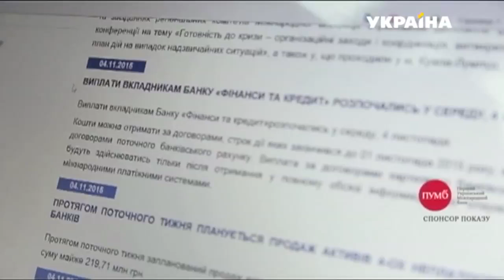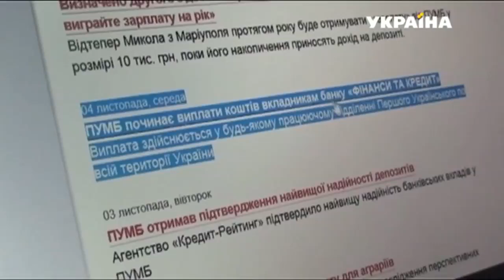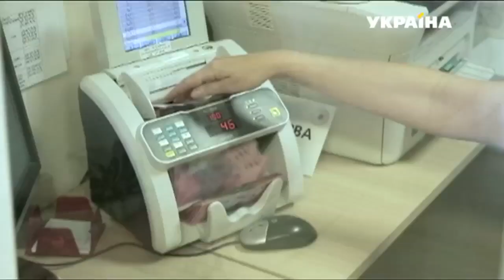Народний банкір ● Випуск №26: Як повернути «втрачений» депозит?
Випуск №26: Як повернути «втрачений» депозит?

Банк, де у вас був депозит визнали неплатоспроможним? Не поспішайте прощатись із своїми коштами – їх можна повернути! Держава захищає ваші гроші. Але що варто знати, аби не втратити жодної копійки? Просвіщає «Народний банкір».

За підтримки ПУМБ навесні 2015 року стартував телевізійний проект «Народний банкір».

«Банківському ринку не вистачає свого «доктора Комаровського», – вирішили ми в ПУМБ ;) Допомагати українцям розбиратися із фінансами буде Себастіан Рубай, топ-менеджер банку ПУМБ.

Кожен випуск – це коротка та проста відповідь на питання про #‎фінанси звичайної людини: з Ужгорода чи Одеси, молодого чи старшого, службовця або пенсіонера...

Щовівторка о 7:30 дивіться ТРК «Україна».